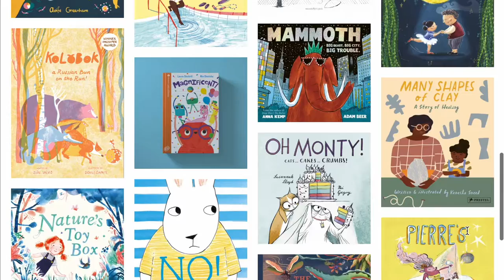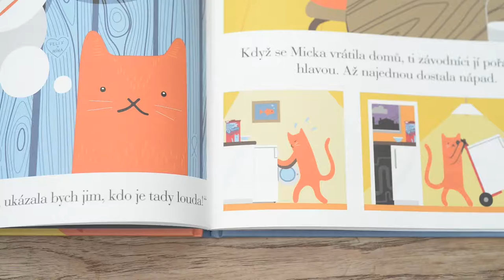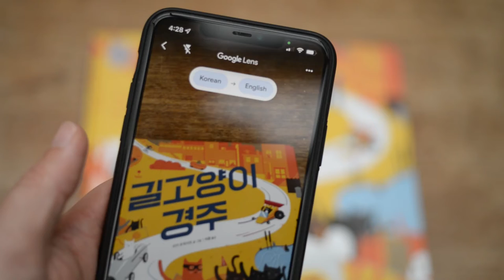Alley Cat Updates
What is this video? Is it a vlog? I have a couple of fun things about my picture book, Alley Cat Rally, to share. It's been shortlisted for a prize, and translated into other languages, and I think that's very exciting.